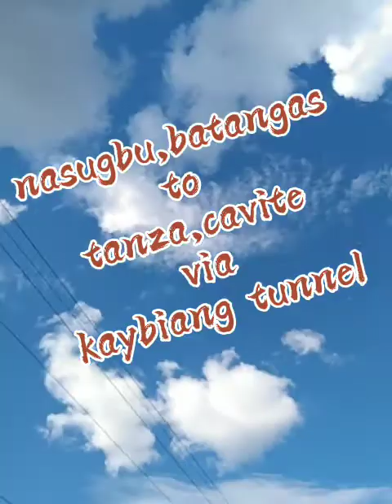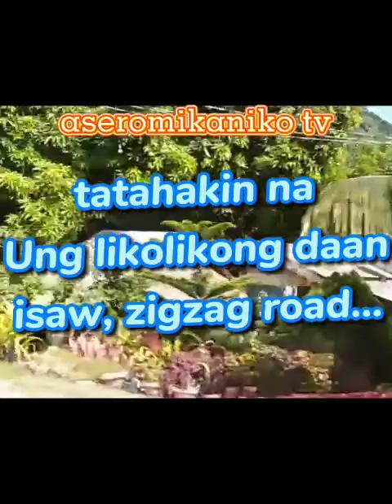kaybiang tunnel (Nasugbu to tanza rides) part2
isa sa mga dinarayo ng mga torista..isa sa mga atration dto sa cavite ang kaybiang
tunnel..marami ng ride dto lalo pag weekend